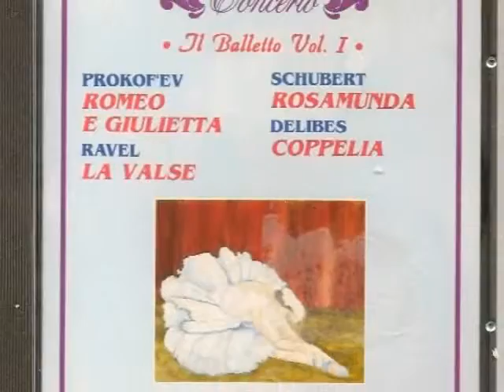PROKOFEV RAVEL SCHUBERT DELIBES - IL BALLETTO VOL. 1.wmv